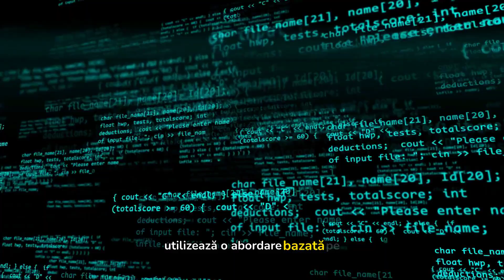Mile2 C)ISSA - Certified Information Systems Security Auditor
Cursul Certified Information Systems Security Auditor, C)ISSA, acoperă abilitățile și cunoștințele necesare pentru a evalua vulnerabilitățile, a întocmi rapoarte de conformitate și a pune în aplicare controale pentru întreprinderile private și publice.

Multe organizații au nevoie de cunoștințele de specialitate ale unui auditor de sisteme informatice atunci când vine vorba de identificarea problemelor critice și de furnizarea de soluții de audit eficiente. Prin utilizarea unei abordări bazate pe riscuri, C)ISSA este capabil să implementeze și să mențină controale de securitate rentabile care sunt în strânsă concordanță cu standardele de afaceri și cu cele din industrie.

Acest curs este conceput în primul rând pentru profesioniștii care ocupă funcții precum:

IS Security Officer
Privacy Officer
Health IS Manager
Risk Manger
Info Security Manager
La finalizarea cursului, studenții Certified Information Systems Security Auditor vor fi capabili să stabilească standarde de securitate cibernetică și de management al sistemelor informatice acceptabile în industrie cu cele mai bune practici actuale și vor fi pregătiți să susțină cu competență examenul C)ISSA.

Cerințe preliminare:
Înainte de a urma acest curs, ar trebui să ai:

Mile2 C)SP
12 luni de experiență în IT